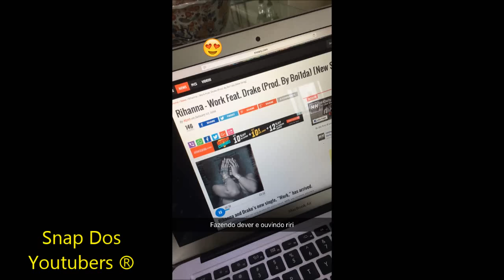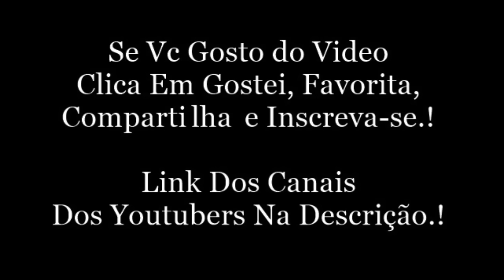VICTORIA MAIS JAPA E DELO VÃO COMER COMIDA JAPONESA PARA COMEMORAR SEU NIVER. (victoriamiaki)